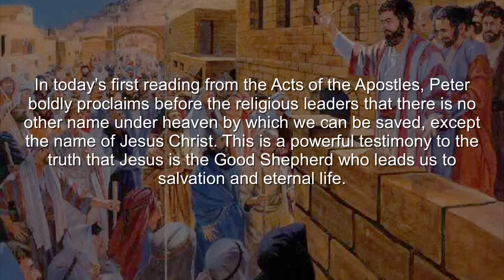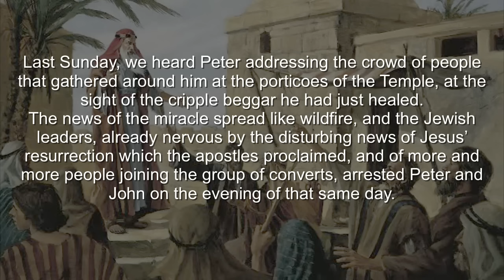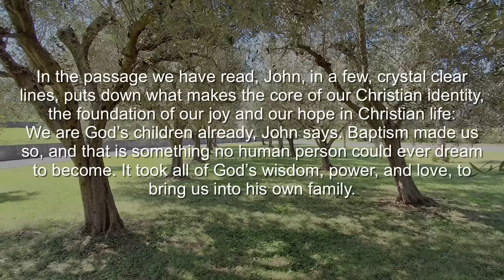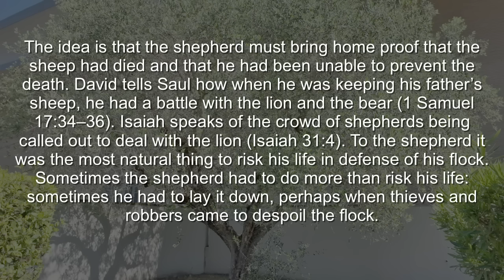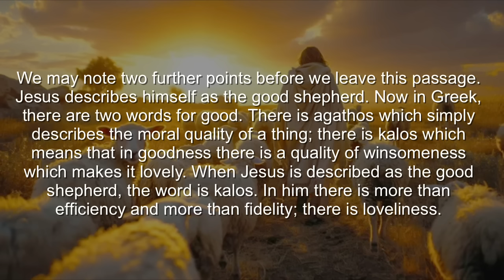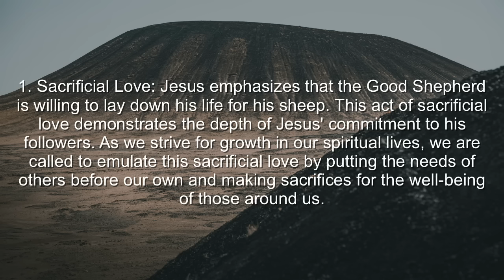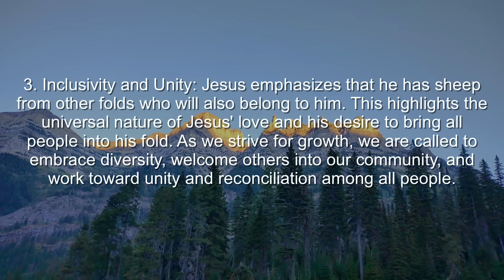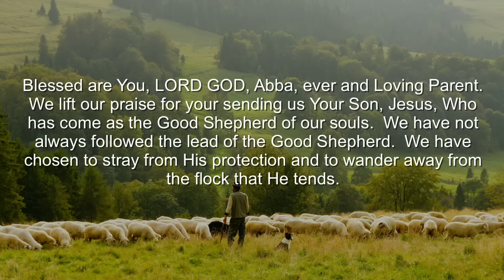4th Sunday of Easter/ Homily/ April 21, 2024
April 21, 2024 - Fourth Sunday of Easter.
Readings:  Acts 4: 8-12;        Psalm 118: 1, 8-9, 21-23, 26, 28, 29;
                1 John 3: 1-2;       John 10: 11-18

The readings for the 4th Sunday of Easter Year B, invite us to reflect on the image of Jesus as the Good Shepherd who lays down his life for his sheep.
In today’s first reading from the Acts of the Apostles, Peter boldly proclaims before the religious leaders that there is no other name under heaven by which we can be saved, except the name of Jesus Christ. This is a powerful testimony to the truth that Jesus is the Good Shepherd who leads us to salvation and eternal life.
The Psalm reminds us to give thanks to the Lord, for He is good and His love endures forever. As beloved children of God, we are called to embrace our identity as His sons and daughters, knowing that we are loved unconditionally by our Heavenly Father.
In today’s second reading from the letter of John, we are reminded that we are children of God, and though we may not fully understand what we will become, we know that when Jesus appears, we will be like Him, for we shall see Him as He is. This promise gives us hope and reassurance that we are called to share in the eternal life and glory of Ch